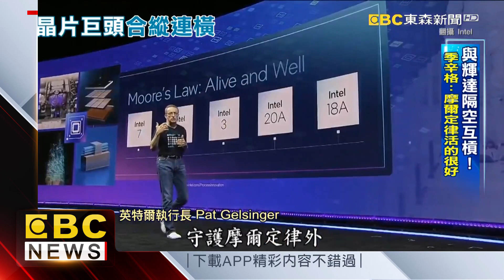英特爾力推小晶片聯盟 台積電破天荒站台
處理器大廠英特爾力推的小晶片聯盟，台積電破天荒，派高層站台支持。